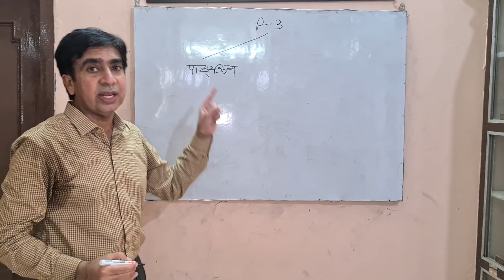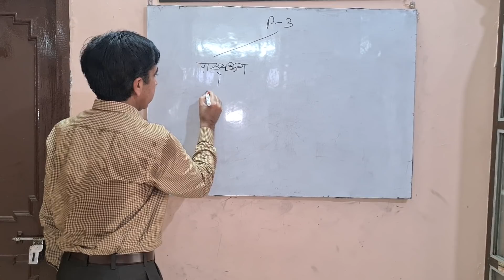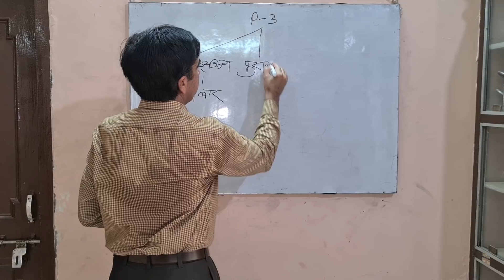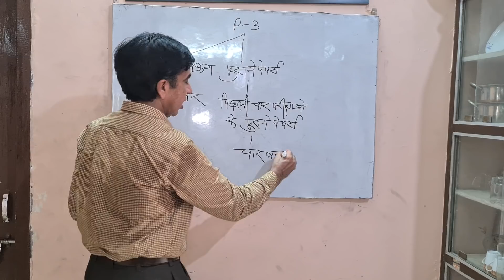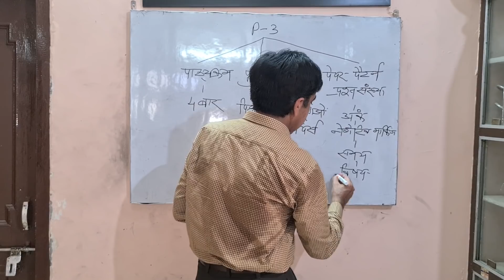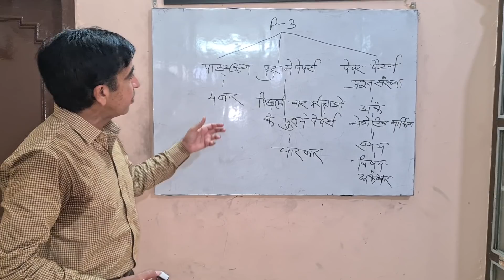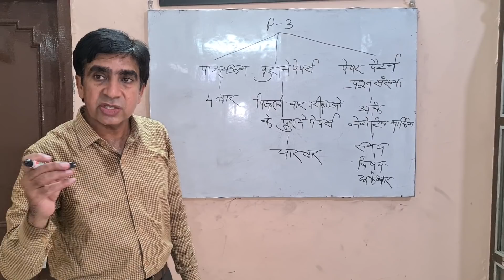Secret to Success in Competitive Exams Chapter - 4 by Praveen Bhatia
The Formula P3 is Explained by Praveen Bhatia in this video.

Bhatia Ashram Website - bhatianashram.co.in

To get more information Contact -

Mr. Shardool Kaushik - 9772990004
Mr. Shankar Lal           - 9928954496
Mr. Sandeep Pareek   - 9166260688